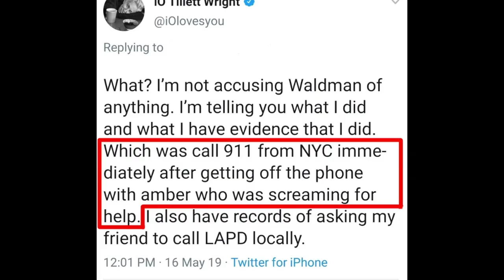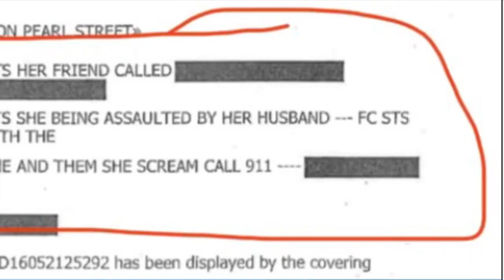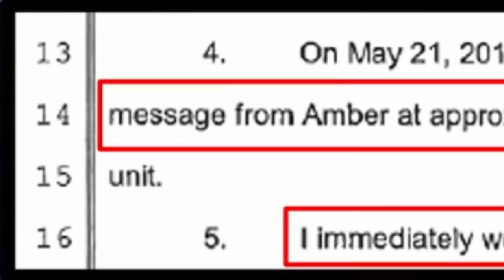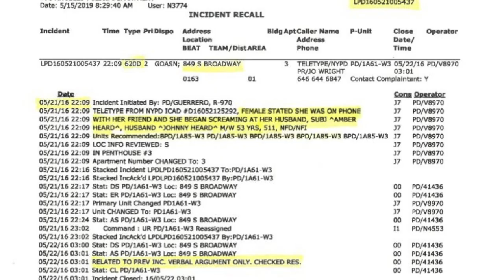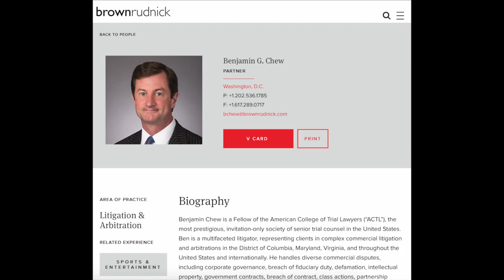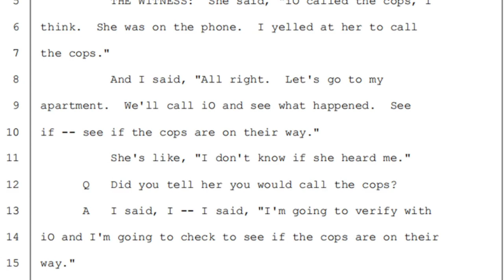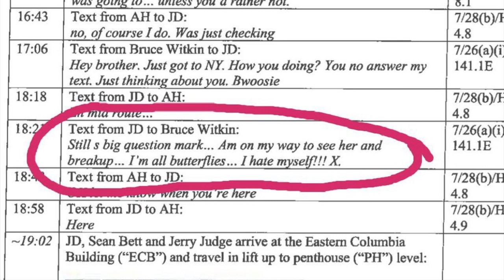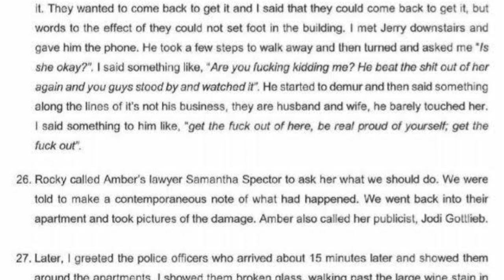Depp VS Heard: More To The Story (Part II)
Everything you will hear, see and read is officially credible and accessible among all public records given that we are currently post-trial.

In Tel Aviv - Mona Monroe